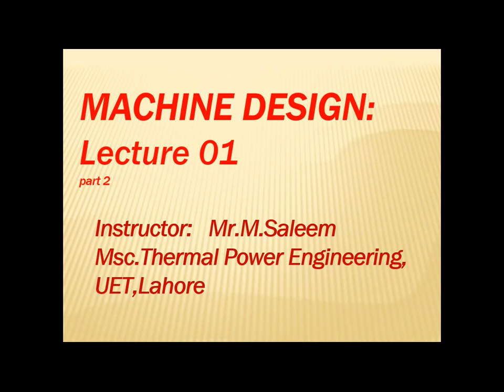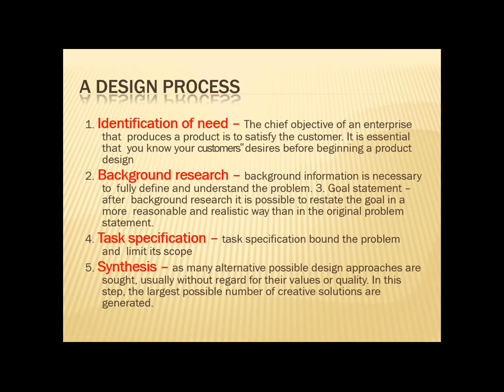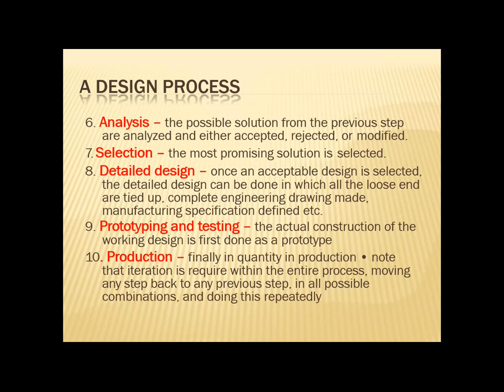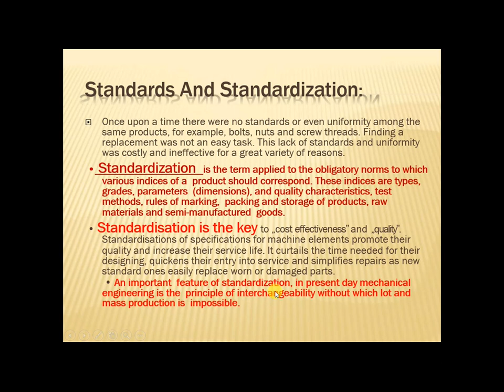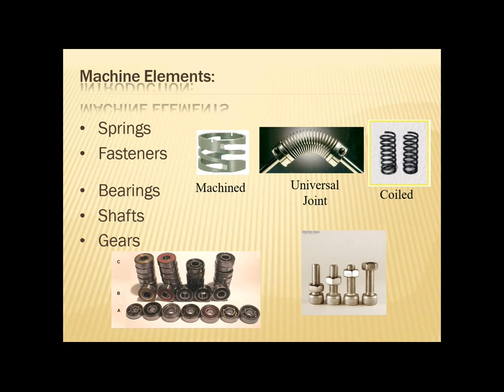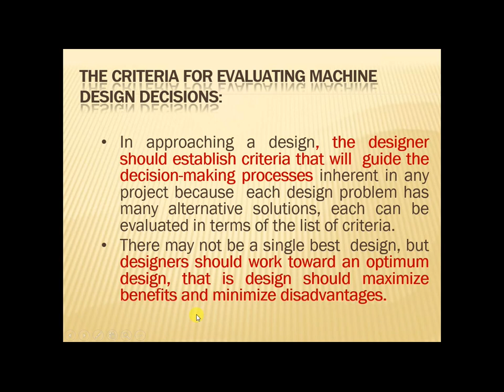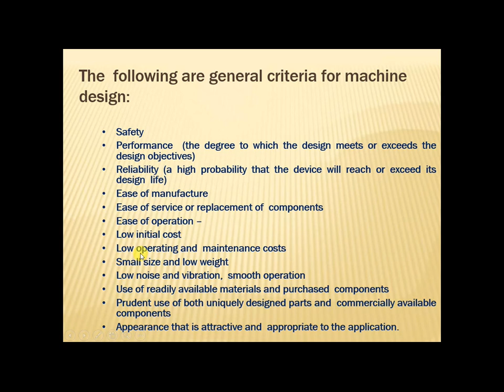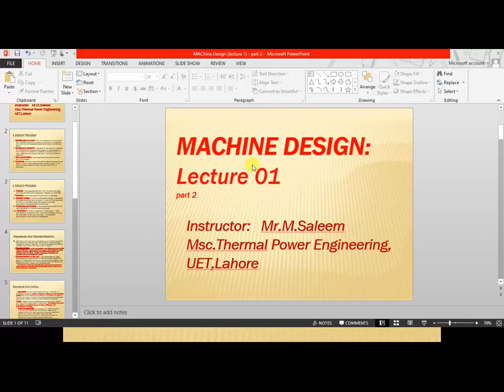machine design lecture 2|| engineering design process || criteria's for selection of machine design